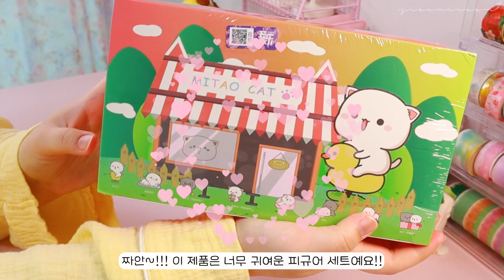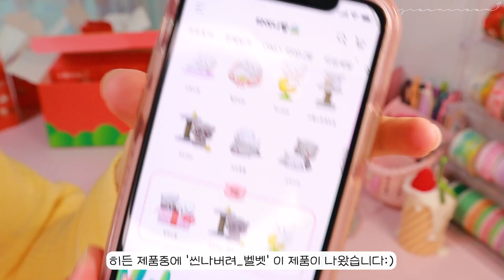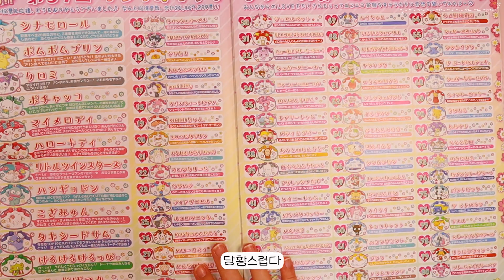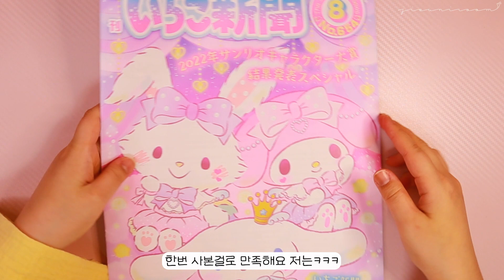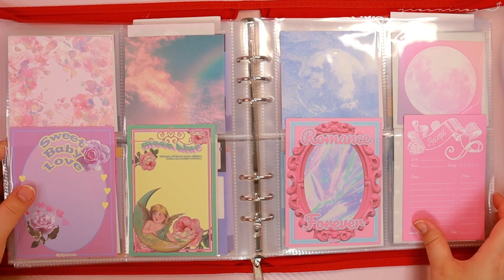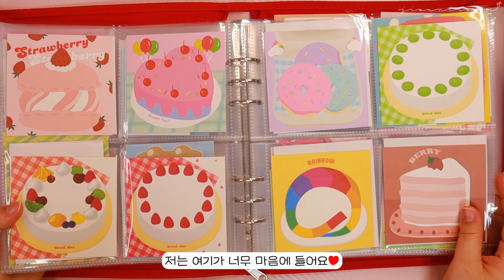sub[바인더정리]떡메모지 예쁘고 깔끔하게 정리하기(+구독자이벤트)뽀시락 ASMR🫧 랜덤토이 언박싱, 바인더추천, 이치고신문🎀 | stationery organization✨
❣️If you turn on the subtitle option on YouTube video settings, you can see English subtitles.

영상 속 피규어 제품은 '모모냥 사랑이 먼저야 시리즈' 입니다✨

오늘은 지난 영상에 이은 또 다른 바인더 정리 영상을 가지고 왔어요!!📚
그동안 정신없게 보관하던 떡메모지들을 새 바인더에 깔끔하게 정리해주니까 너무너무 예쁘고 마음에 들더라구요!!ㅎㅎ
거의 대부분이 선물받은 떡메모지들이어서
바인더 보면 구독자님들 생각도 나서 더 좋았어요🥰

그리고 오늘은 랜덤피규어 언박싱도 해봤는데 저 피규어의 매력에 빠져버리고 말았잖아요….
너무 귀여워서 다음엔 또 어떤걸 가져올까 벌써부터 두근두근 하더라구요!!😆💕
근데 타이니빌에서 저뿐만 아니라 여러분들께도 선물해주신다고 해요!!
너무너무 귀여운 랜덤피규어 저랑 같이 커플템 하자구요!!🐱

🎀지은이룸X타이니빌 구독자 이벤트🎀

✏️당첨자 5분께 타이니빌 피규어 선물 이벤트🎁
-응모 기간: 8/21 ~ 8/23 (3일간)
-응모 방법: 아래 링크를 통해 네이버 폼 작성 후 제출한다!(구독은 필수인거 아시쥬?!😝)
-당첨자 발표: 8/24 수요일 저녁 7시 커뮤니티 게시판에 발표 예정

단순 링크 공유 외 영상의 다운로드, 캡쳐, 무단 재가공 및 무단 게시를 엄격히 금지합니다!